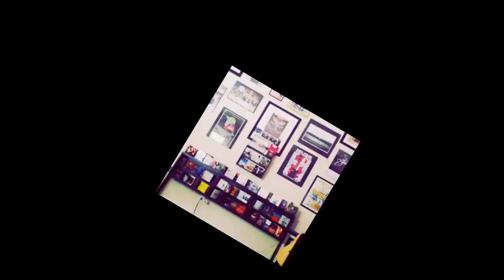Three Beers and A Whiskey intro w/new music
This is our new intro video with music that was written, performed, and recorded specially for us by Chris Castaneda.